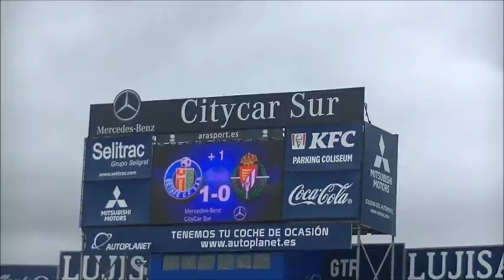Domingo 15 de Diciembre de 2019.Getafe